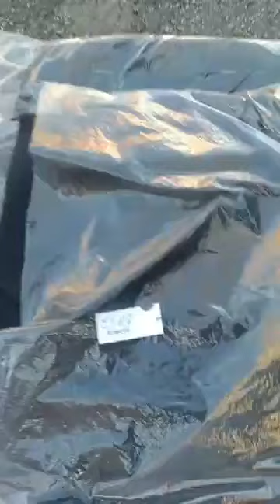Negoziante esasperato a Cosenza brucia il magazzino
Cosenza negoziante lavoro Italia Parla il negoziante: hanno bruciato i nostri sacrifici, un'intera vita di lavoro nel commercio, della collezione di vestiti in magazzino non so più che farmene, le cerimonie sono ferme in Italia. Volevo solo lavorare e non elemosinare il pane.